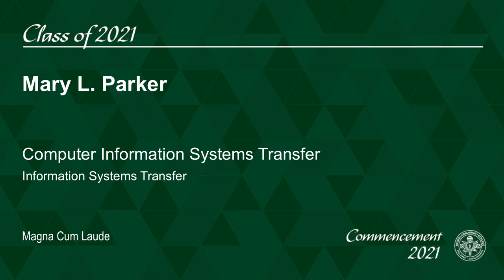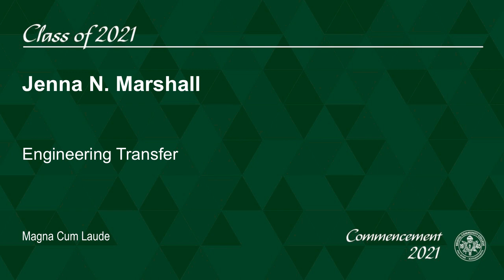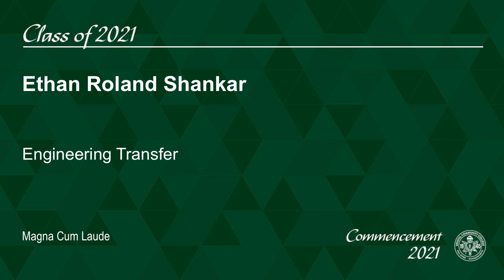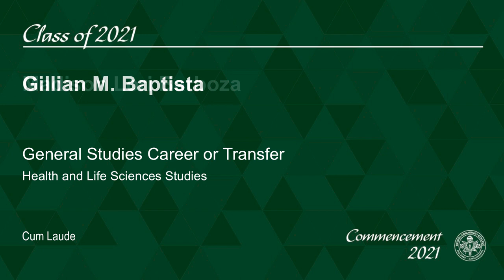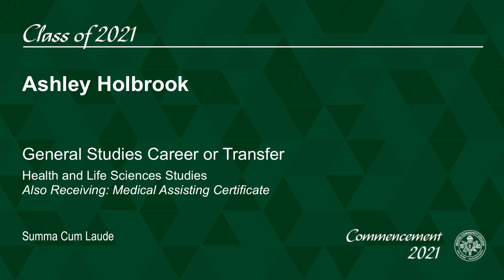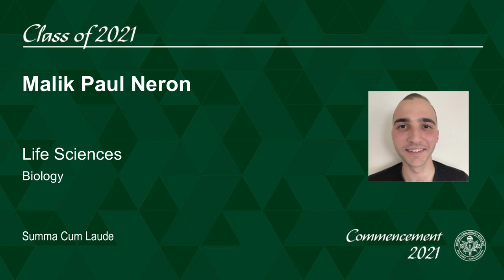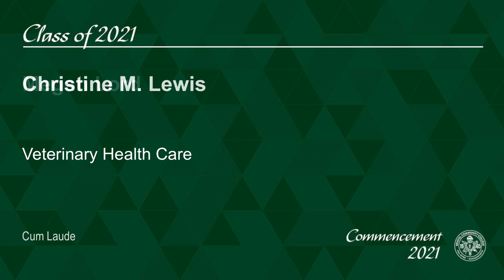2021 Grad List: Science, Technology, Engineering and Mathematics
Recognizing the students of Bristol Community College who have received degrees majoring in Science, Technology, Engineering and Mathematics.